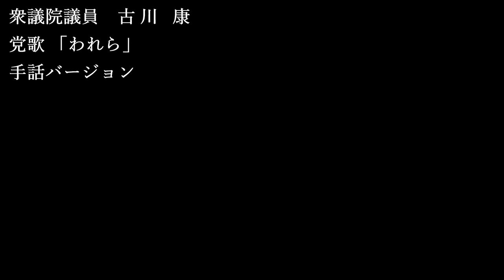衆議院議員 古 川 康の自民党 党歌「われら」手話バージョン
2021年3月21日（日）に第88回自民党定期党大会が開催されます。
多様性を大切にする政策の実践に努める一環として、党大会で斉唱される党歌「われら」に“手話”をつける取組みが。私もやってみました！